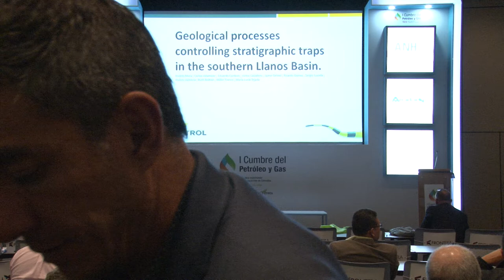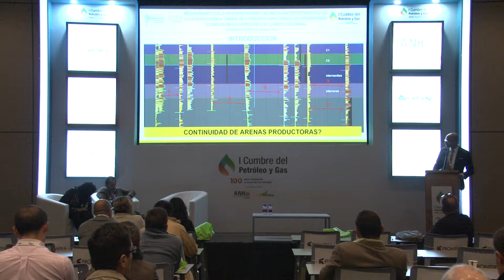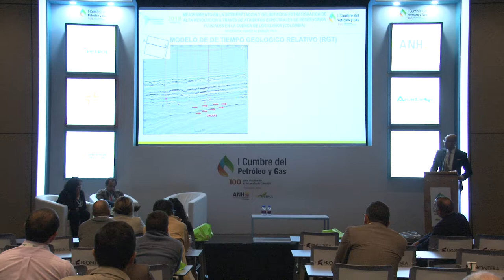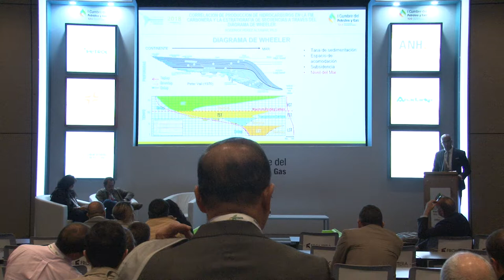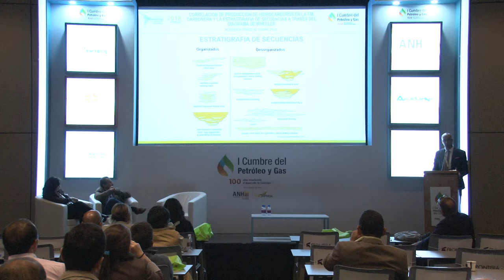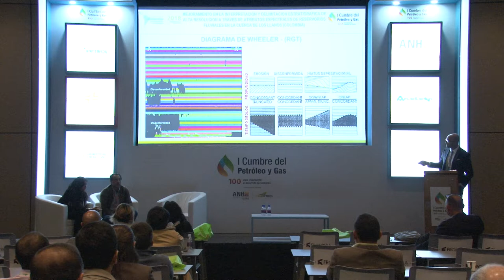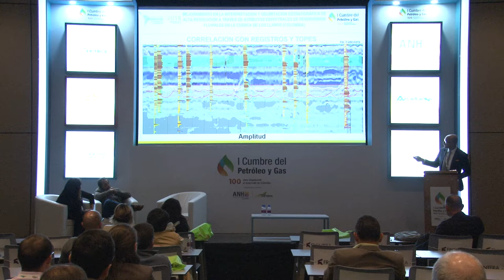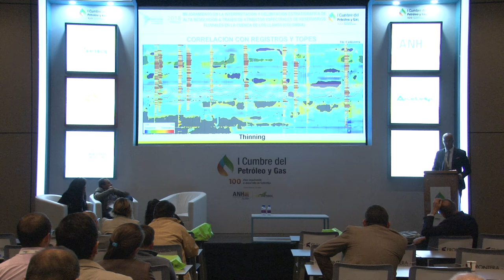Sala técnica I Cumbre Petróleo y Gas (Sala k) cap.11